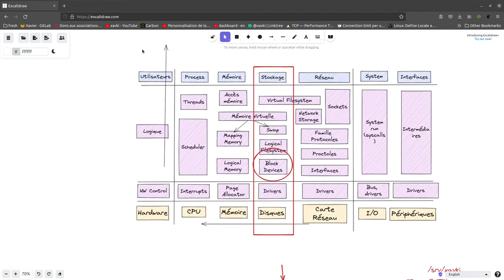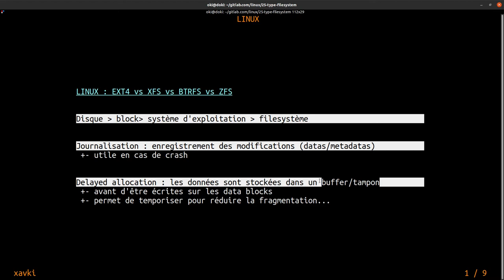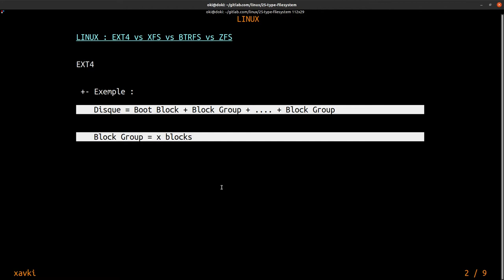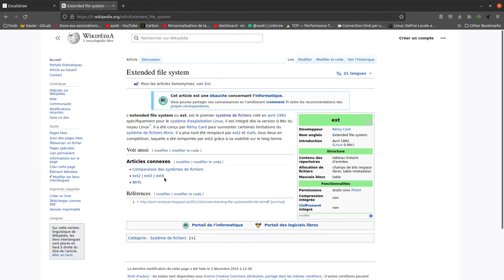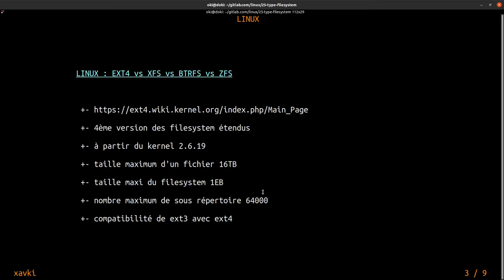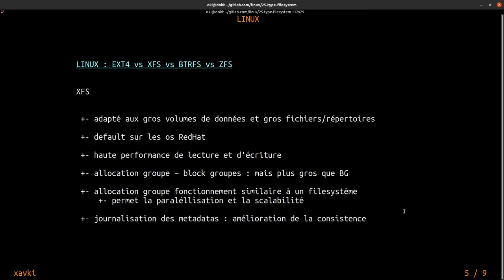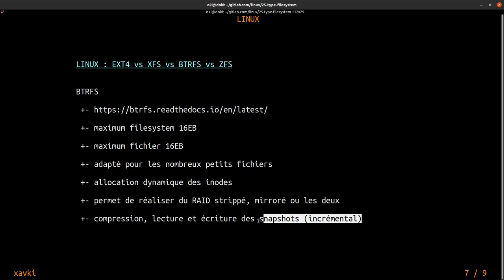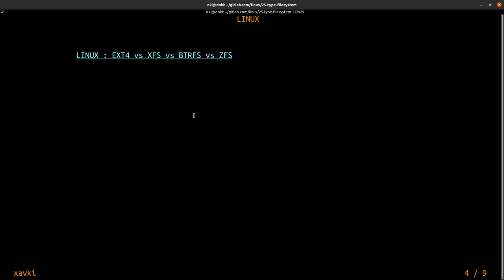Types de Filesystem : ext4, xfs, btrfs & zfs - Linux 1.25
Apprendre et se former à Linux, voici ce que je vous propose dans cette playlist. Pour devenir devops ou sysadmin, il est nécessaire de débuter et d'avoir des bases solides sur linux (et notamment debian dans cette playlist).

Quelques éléments pour comprendre les particularités de différents filesystem.